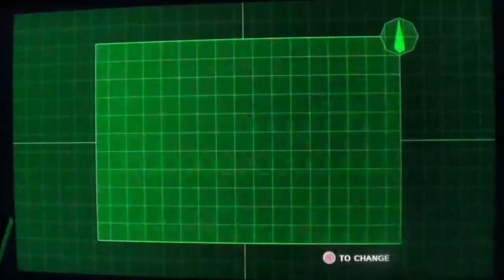Have to start over again lol